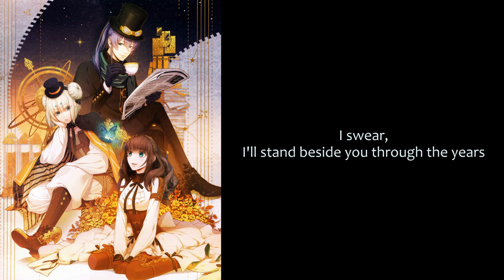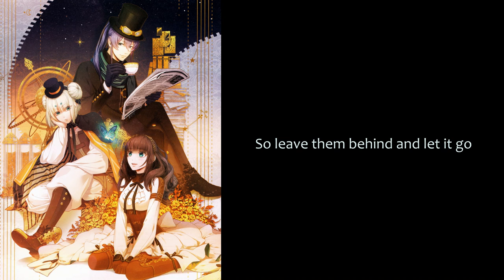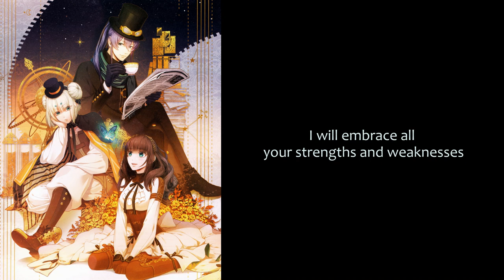[Engsub] Beside You (Code: Realize Wintertide Miracles Ending Theme 2)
My boi Finis~~ (o 'ｖ' o）

Game: Code: Realize Wintertide Miracles
Song: Beside you (Finis' and Sholmes' ED)

ALSO, please consider to support otome game companies by purchasing the original soundtracks/character CDs when you can.